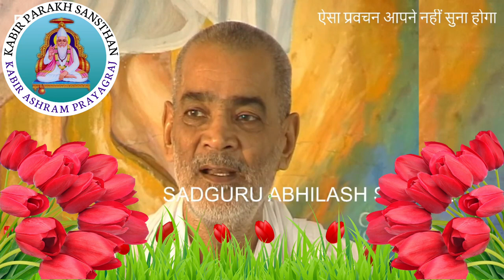दुनिया को किसने बनाया || सद्गुरु श्री अभिलाष साहेब जी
कबीर आश्रम प्रयागराज इलाहाबाद से आप देख रहे हैं अपना पसंदीदा YouTube Channel (यूट्यूब चैनल) कबीर पारख संस्थान की भक्तिमय प्रस्तुति